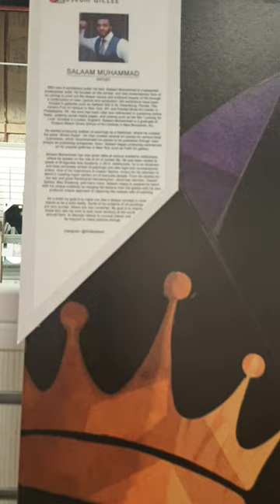Exquisite Black Art Displayed During Black History Month!